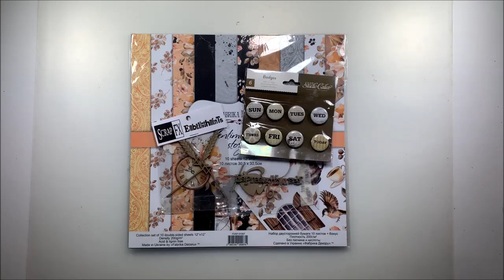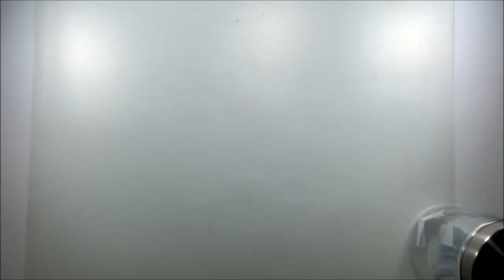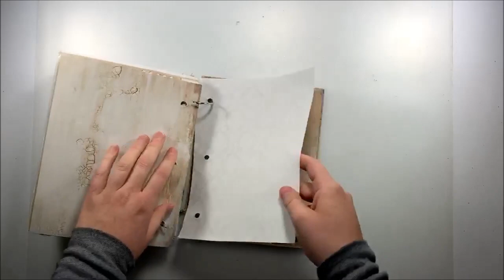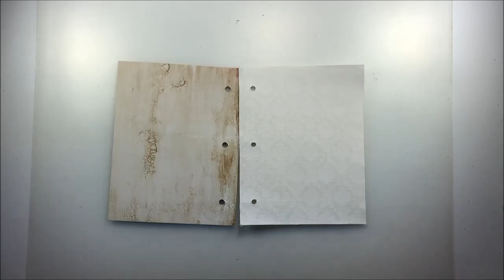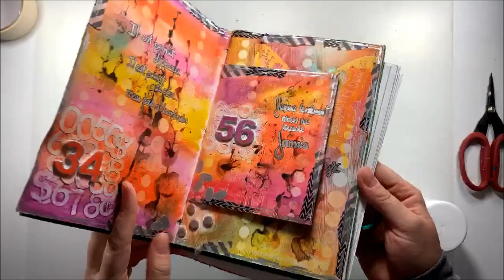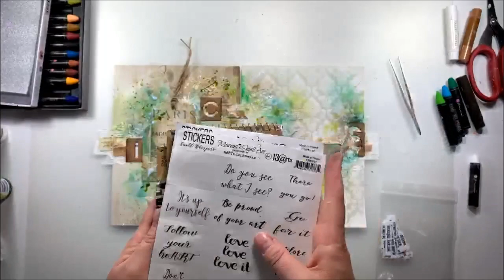Art journal en live Facebook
Liste de produits:
Gelatos: Coconut - Iced Coffee - Iced Chai
oils pastels soluble à l’eau de prima: white - cadmium green - yellow green - light blue
Masking Tapes de votres choix: Washi tape ou tapes médical.
Stencil Fabrika Decoru fdtr 137
Stencil Prima wild berries #966690
Pate à texturer  fdtpt 150 Fabrika Decoru
Medium acrylic transparent fdmtr 150
Colle universel 100 Fabrika Decoru
Archival ink coffee
teresa collins label stickers
tags paintables Prima #814205
Tags pinkpaislee hope chest
Aall&create stamp #10
irRESISTible tarte aux poires -  robe de mariée
Vieux lettrages
Et retailles de papiers d’une couleur qui vous plais.